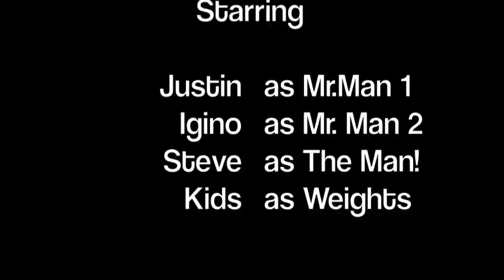Mr Man Workout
Workout video for the guy with or without kids.